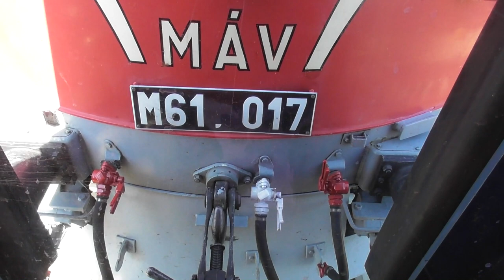2019.06.08 Nohabbal Tapolcára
Bankszámla:
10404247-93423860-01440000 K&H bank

Második nekifutásra sikerült lebonyolítani a 17-es Nohabbal az utat. Azért biztos, ami biztos Fehérváron volt a 20-as Nohab is, de végül Tapolcára csak a 17-es ment. Pár snitt az útról